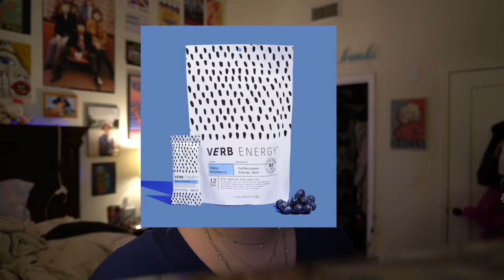the most important part of any painting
The first 1000 people to use my link can try Verb Energy Bars in 4 amazing flavors for only $0.95,

thank u to my editor @lastmanstanley as always he’s a slay diva

lmk if u guys still like me or if I should delete my account